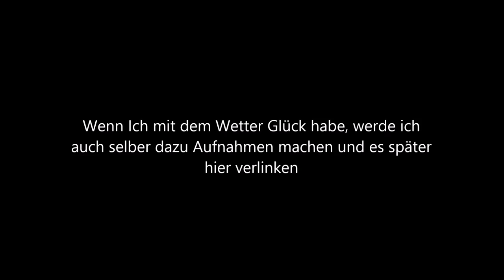Mondfinsternis 28.09.2015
Dieses Video zeigt die Mondfinsternis vom 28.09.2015 im Programm "Stellarium". Dabei ist der Mond zusätzlich in Erdnähe, was besonders selten ist (ein Riesenblutmond).

Wenn ich Glück habe, werde ich auch ein eigenes Video dazu machen.